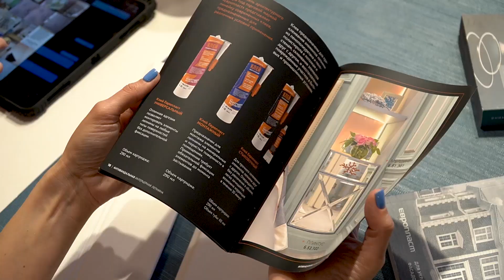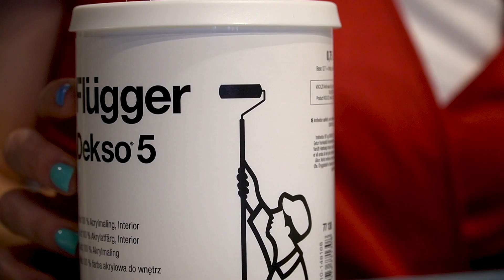Оформляем кабинет 3D-mapping. Выбираем износостойкие материалы для отделки стен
Последний тренд рекламы — 3d mapping (видеомэппинг). Технология, которая позволяет проецировать на различных поверхностях изображения и видео. Основатель Лаборатории дизайна Елена Ахмадеева недавно оформила кабинет для видеомэппинга. Вместе с экспертом PITERRA Екатериной Степаненковой она рассказывает, какие материалы подойдут для таких дизайн-проектов, а также на что в первую очередь обращать внимание дизайнеру при подборе материала:
• эстетичными
• неубиваемыми, потому что их будут часто трогать руками, задевать разными предметами, и даже перемещать (последнее касается настенного декора)

Что выбрали наши эксперты:
• лепной декор «Европласт»
• антивандальная краска Flugger
• малярный флизелин Aquarelle

Эти материалы идеально подойдут для оформления кабинета, где будут создаваться поразительные визуальные иллюзии.

Хотите быть в курсе самых актуальных новостей в мире дизайна интерьеров?

В ЭТОМ ВИДЕО:

00:00 Вступление
0:15 Интерьер кабинета 3D-маппинга
0:28 Антивандальная лепнина «Европласт»
0:35 Фасадная лепнина
1:02 Антивандальная краска для стен Flugger Dekso 5
1:15 Малярный флизелин